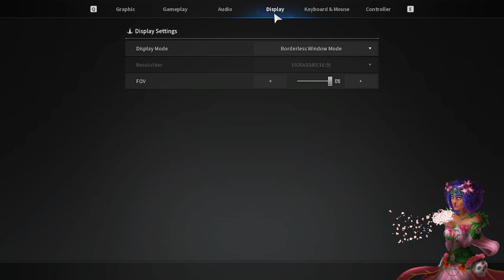Café Reviews: The Frist Descendant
This is my first time trying to do a video essay review for the First Descendants. I try to tackle all the things that stood out to me, but ultimately I did forget/leave somethings out as this was kind of a last minute project. It was a lot of labor (as is any video really), but I look forward to doing this again and being better prepared.
I hope you guys enjoy this and let me know what you think :)
I have so much more to learn about video production, editing, lighting and so much more lol